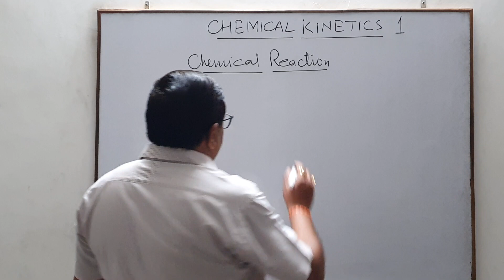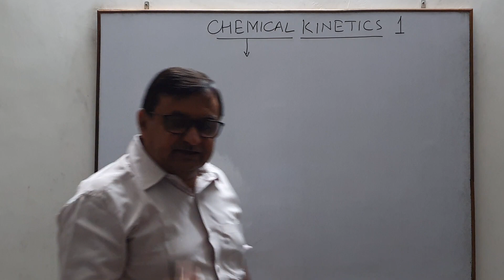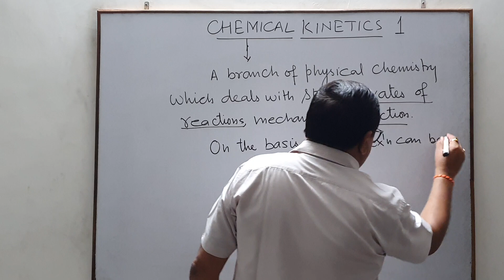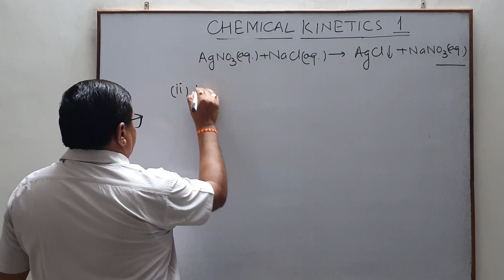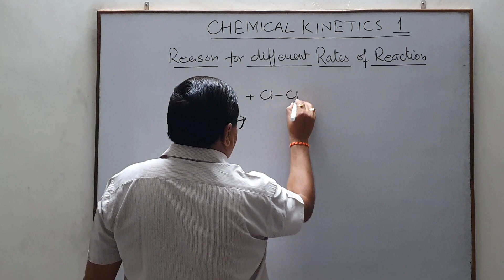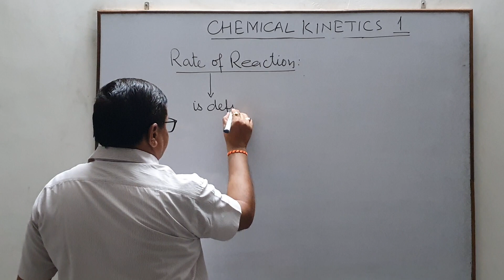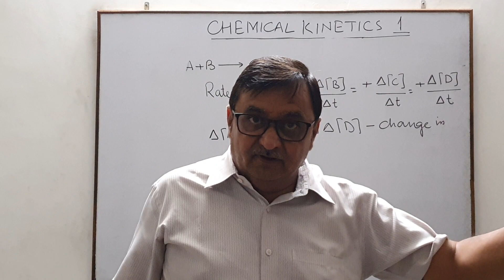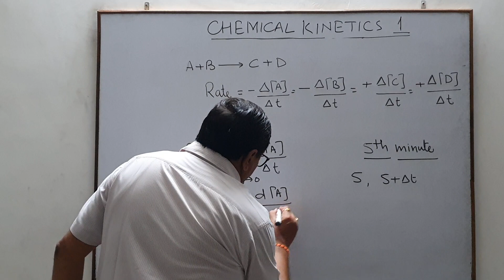Chemical Kinetics Lecture 1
Introduction to Chemical Kinetics, Classification of reactions on the basis of rate, Reason for different rate of reactions, Average and instantaneous rate of reaction